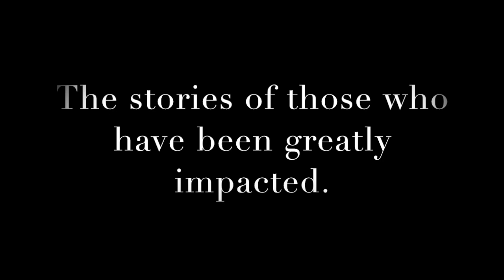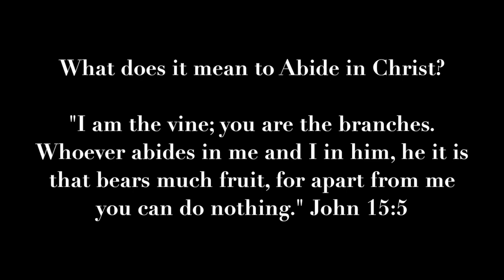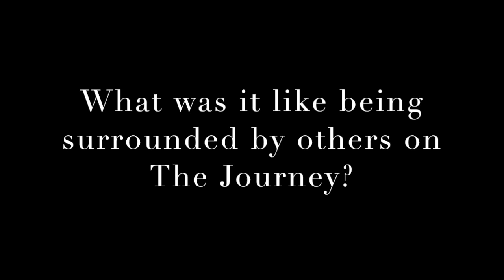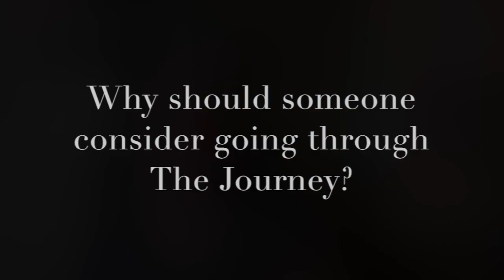The Impact of The Journey discipleship process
Hear stories from individuals from all over the country and in Costa Rica and Colombia, South America who went on our Journey to an intimate, abiding relationship with Christ.  Their lives will never be the same.